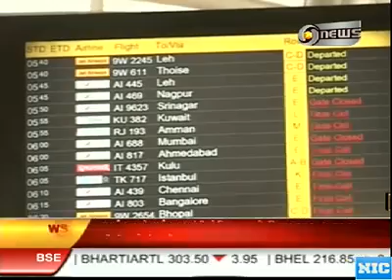jaya sinha dd news 67